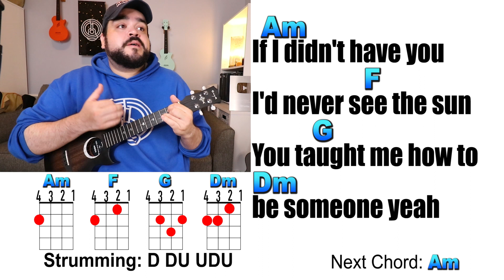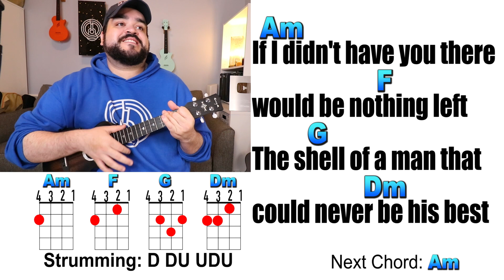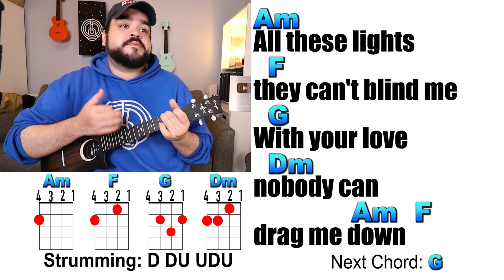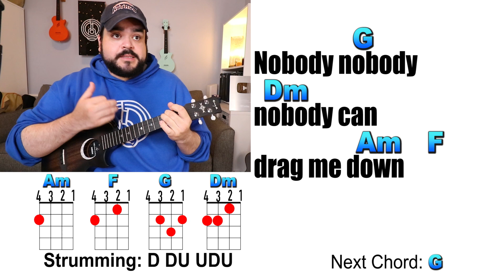DRAG ME DOWN - One Direction (Ukulele Play Along with Chords and Lyrics)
Learn how to play Drag Me Down on the ukulele with this easy ukulele play along and cover. This is a popular song from One Direction and the song uses these ukulele chords: Am, F, G, Dm.

► Get the SIGNATURE TAIMANE Ukulele here:
*Amazon Link for Uke